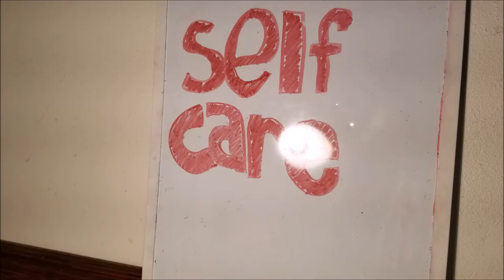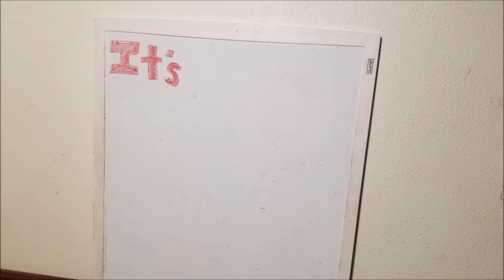Self Talk | 14 Days Of Self Love, Ep. 1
In the premiere of the 14 Days Of Self Love event, I'm gonna show you how to talk to yourself, and how to have some more confidence!

Hint for tomorrow's episode (Ep. 2): Nails!

EPISODE SIX: (the link will be here when it comes out!)
EPISODE SEVEN: (the link will be here when it comes out!)
EPISODE EIGHT: (the link will be here when it comes out!)
EPISODE NINE: (the link will be here when it comes out!)
EPISODE TEN: (the link will be here when it comes out!)
EPISODE ELEVEN: (the link will be here when it comes out!)
EPISODE TWELVE: (the link will be here when it comes out!)
EPISODE THIRTEEN: (the link will be here when it comes out!)
EPISODE FOURTEEN: (the link will be here when it comes out!)
THE BONUS EPISODE: (the link will be here when it comes out!)

FOLLOW MY PETS ON INSTAGRAM!

S O N G S:
"The Simple Sting"
"Sleeplessness"
"Steel"
"Kids With Lightsabers"

BYE ❤